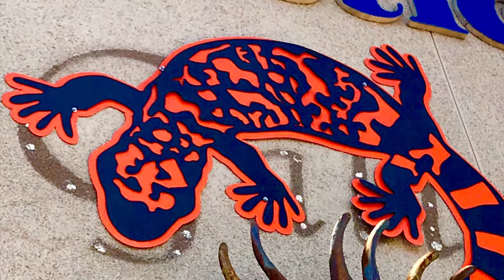artistic iron works